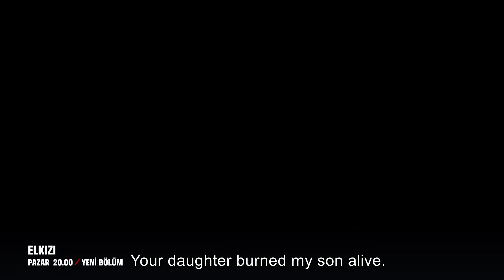Destiny Episode 11 Trailer 2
(Elkizi English Subtitles)

Genre: Drama
Production: NTC Media
Producer: Mehmet Yigit Alp
Director: Feride Kaytan
Script: Hilal Yildiz